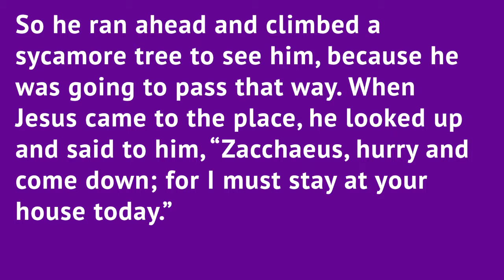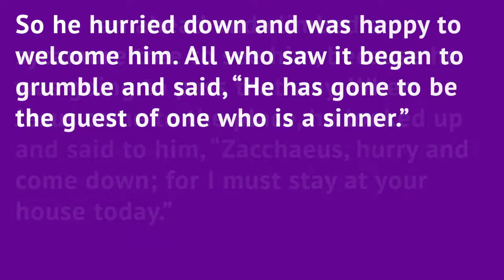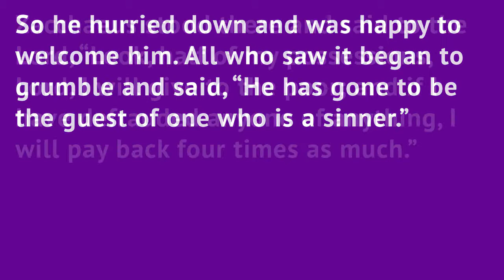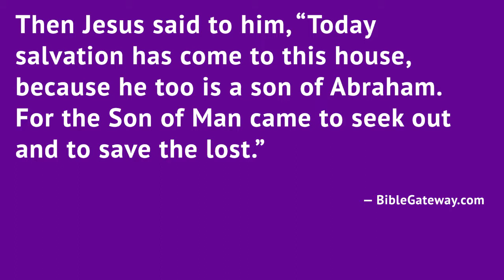Embracing the Uncertain: Surrender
Our Lenten sermon series continues with a look at surrendering all to Christ. Today, we learn that we can be certain that Jesus has been seeking us and wants to transform our lives into something even better.